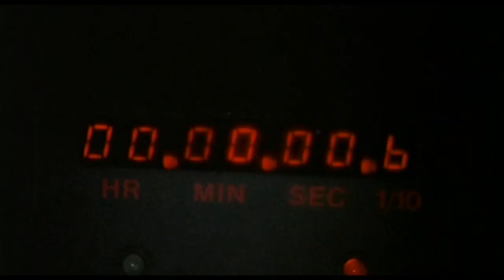10 Worst Post Apocalyptic Films EVER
From '80s cheese-fests to modern got-it-so-wrongs, here's our short list of the Worst Post Apocalyptic Films - EVER.
Be amazed at the haircuts, gawp at the lo-fi (not very) special effects, try to work out why roller skates ever seemed a good post apocalyptic idea, and wonder how some of these projects EVER got financed!
Cheers.